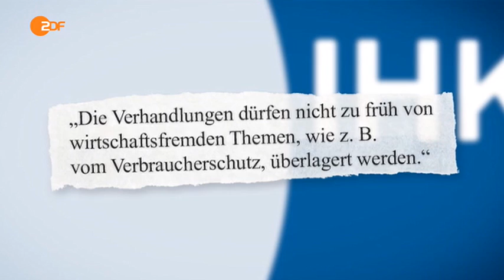Was das Freihandelabkommen TTIP für Uns bedeutet? - ZDF heute show - 24.1.2014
HeuteShow at its best: "Die Chloreichen 7" Was das Freihandelsabkommen für unsere Ern#ährung bedeutet?